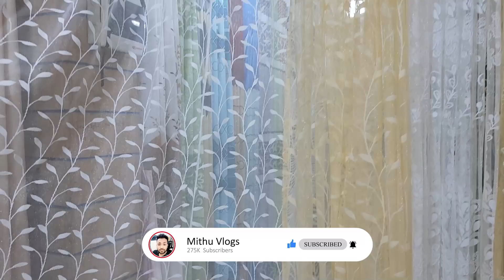চায়না 🔥পর্দা 170 টাকা 😱ইতিহাসে প্রথম | porda price in BD | home tex porda price in Bangladesh 2022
BISMILLAH PARDA GALLERY
Anarkoli Super Market ( 1st Floor ) , Shop No : 9/11 ,
Shiddeswari , Dhaka - 1217
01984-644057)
আপনার পণ্য বা প্রতিষ্ঠানের বিজ্ঞাপনের জন্য ই-মেইল করুন -